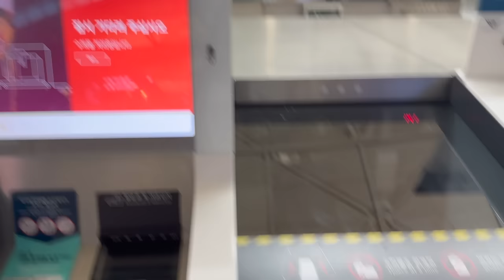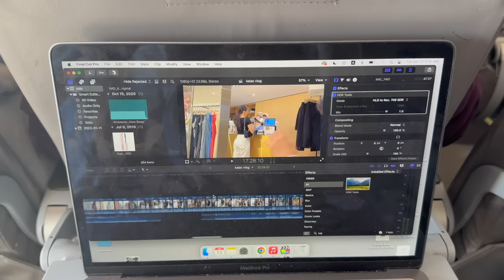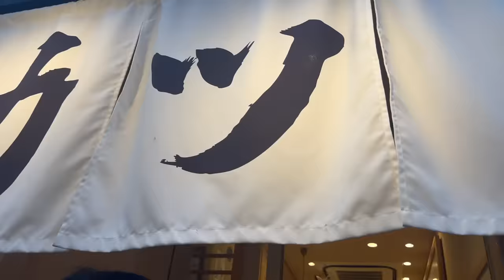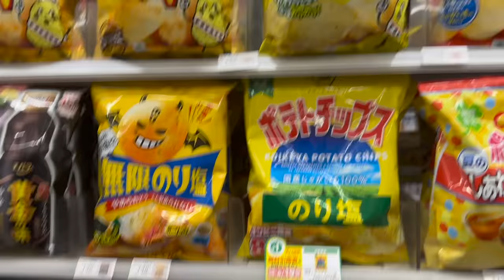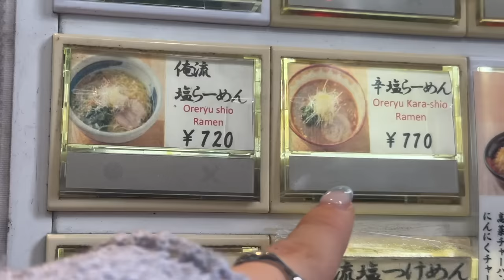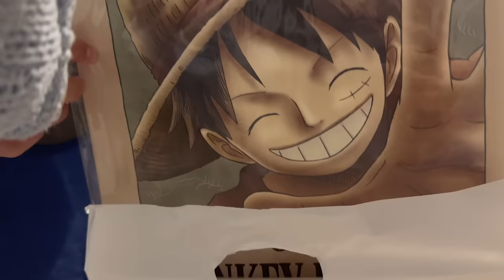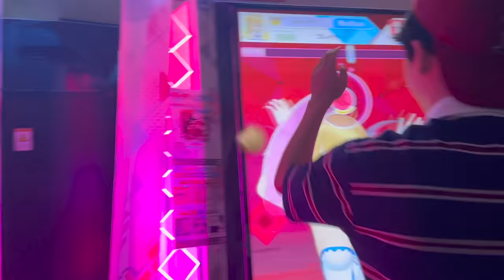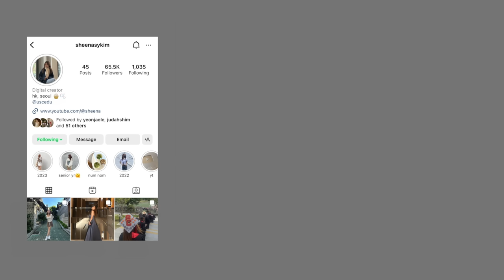10 bestfriends in japan 🍙: exploring tokyo, 5am airport, teamLab, anime, convenience store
Hey besties! AHH this is one of my favorite vlogs I've ever made hehe it reminded me on how much fun I had. I hope you all enjoy this energetic vlog!
There will be a part 2 coming because the vlog was getting way toooo long haha

Ethnicity: Korean
Birthday: June 17, 2005
Current fave food: pasta
Current obsession: jungkook